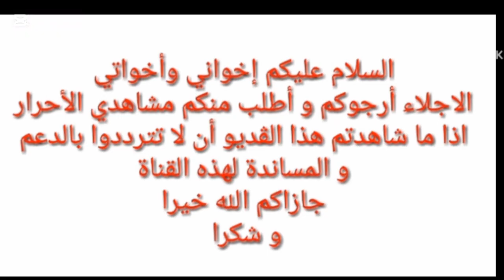raviolis au 4 fromagesرافيولي بالجبن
Raviolis/ spaghetti/ lasagnes